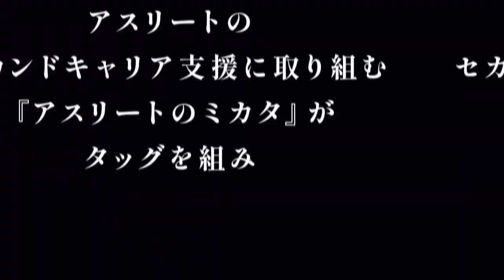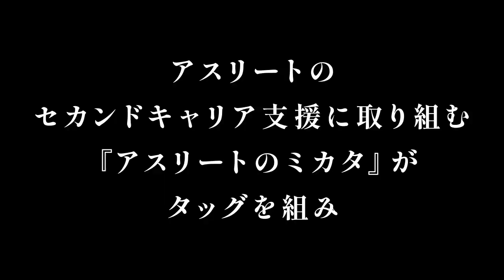地域対抗戦ハイライト【四国vs学連選抜】E2グラウンド第五試合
第23回大学女子サッカー地域対抗戦 2023
E2グラウンド第五試合
四国 0 vs 8 学連選抜

2023年2月21日（火）15:30キックオフ

主　　催
一般財団法人全日本大学女子サッカー連盟

主　　管
関東大学女子サッカー連盟、東海学生女子サッカー連盟

協　　賛
株式会社モルテン

XF / エグゼフ（株式会社アイズ・カンパニー）

配信スポンサー
アスリートのミカタ

映像制作・動画配信
吉田エンターテイメント株式会社